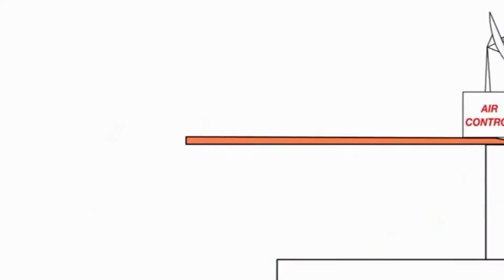26 вересня 2024 р.